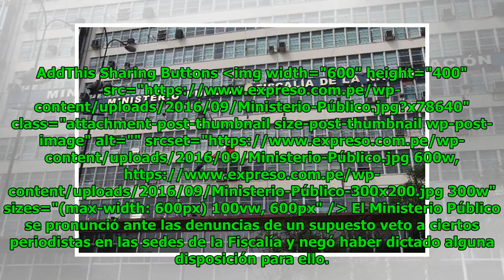Ministerio Público descarta impedimento de ingreso a periodistas en sus sedes